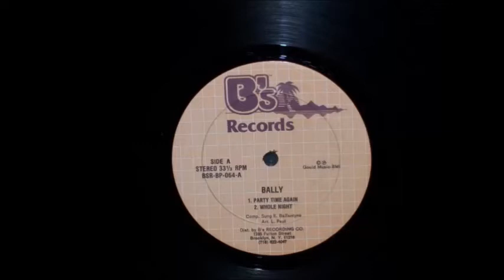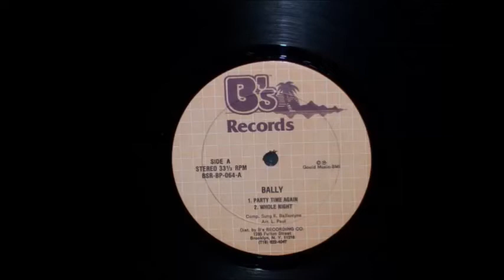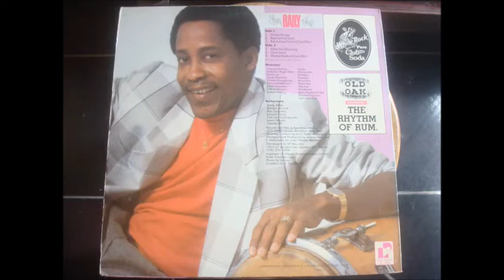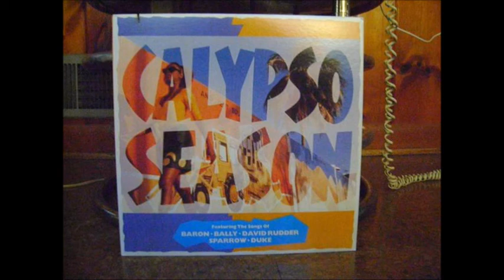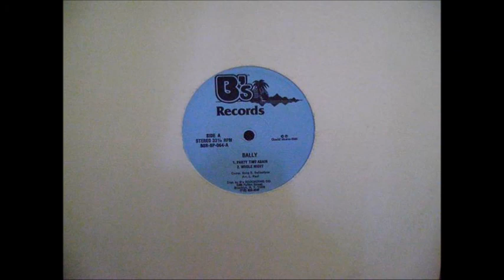(54) TT50plus Toronto - Bally (#01) 1-5